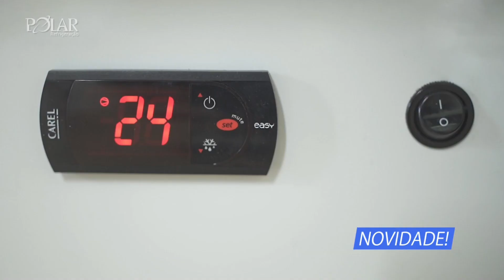Balcão Vitrine Natural Platinum 1,25m Polar PVN125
A Vitrine Natural PVN125 da Polar é o produto ideal para quem busca expor seus produtos de forma elegante e eficiente. Com uma estrutura resistente em aço com pintura eletrostática a pó, essa vitrine garante durabilidade e segurança para seus itens em exposição. Suas portas traseiras, disponíveis em corrediças de vidro ou de abrir com gaxeta magnética, proporcionam praticidade no acesso aos produtos, além de manter o ambiente interno sempre bem vedado e conservado.

O tampo em Kromanox e vidro, juntamente com a faixa inferior em Kromanox e o vidro frontal reto temperado com serigrafia, conferem um visual sofisticado e moderno à vitrine, tornando-a um atrativo em qualquer ambiente. Com laterais rotomoldadas e poliuretano injetado com proteção U.V, a Vitrine Natural PVN125 oferece uma proteção adicional contra danos causados pelos raios solares, garantindo a conservação dos produtos expostos. Além disso, seus pés reguláveis permitem ajustar a altura conforme a necessidade, adaptando-se a diferentes espaços. Se você é um comerciante que deseja valorizar e destacar seus produtos, a Vitrine Natural PVN125 da Polar é a escolha certa para exibir suas mercadorias com elegância e eficiência.

✅ Compre em até 8x sem juros no cartão de crédito

A Ormimaq, está há mais de 60 anos no mercado de equipamentos e utilidades para gastronomia. Empresa de origem Mineira, nossa loja está localizada em Belo Horizonte e conta com um showroom que possui mais de 5 mil produtos! 🔺

📌 Endereço: Rua dos Goitacazes, n° 1440 – Barro Preto, Belo Horizonte – MG, CEP: 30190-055